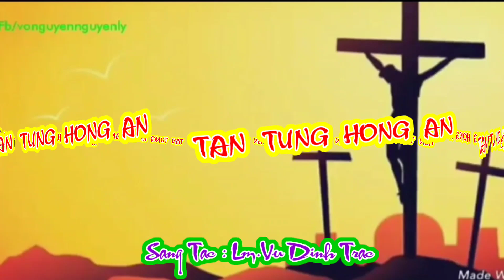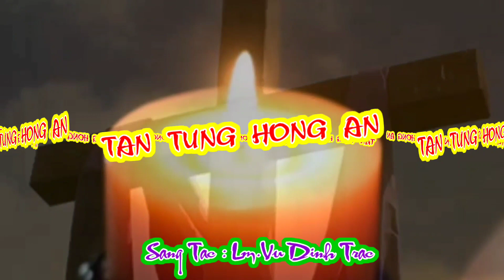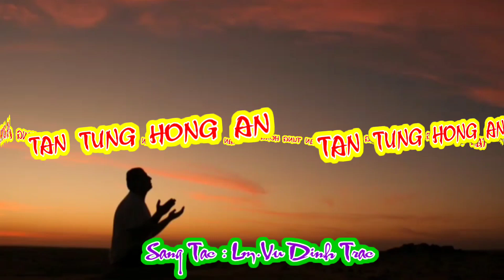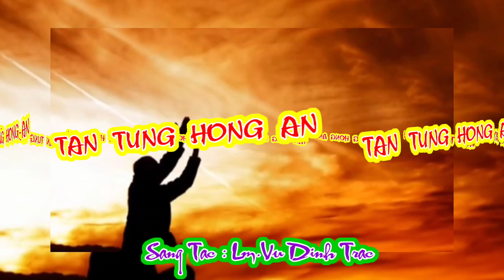(ATQ1) Tán Tụng Hồng Ân (Xin dâng lời cảm tạ, hồng ân Thiên Chúa bao la...) - Lm. Vũ Đình Trác